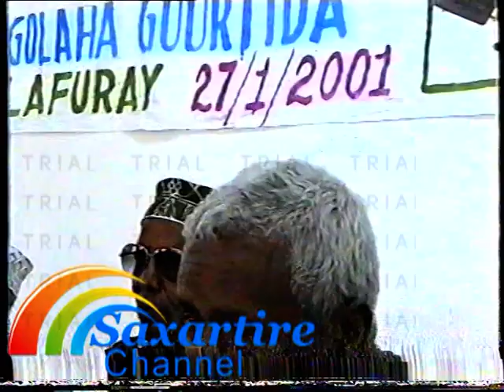Xukunkii dagdaga ahaa ee lagu soorogay gobalka sool iyo siduu baarlamanku ugu codeyay